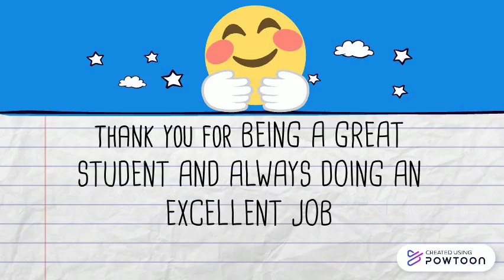STAR STUDENT JUAN MATEO